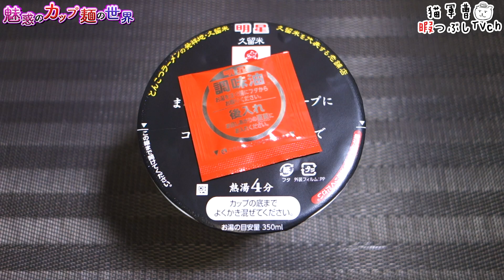明星 大砲ラーメン 呼び戻し風とんこつ味【魅惑のカップ麺の世界2848杯】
少し豚の臭みがあるけど、それが良い🐷

明星食品
明星 大砲ラーメン 呼び戻し風とんこつ味

2022年6月20日発売

5：至福
4・4.5：美味
3.5：イイね👍
3：普通
2・2.5：うーん…
1.5：( ´_ゝ`)ｽﾝ
1：😡😡😡

ベビースターラーメン カップめん うましお味【魅惑のカップ麺の世界2847杯】

マルちゃん正麺 カップ 冷しまぜそば 鶏だし塩【魅惑のカップ麺の世界2846杯】

BGM/SE
DOVA-SYNDROME